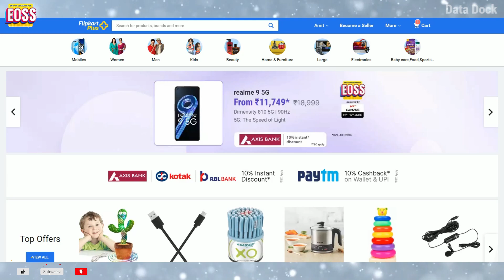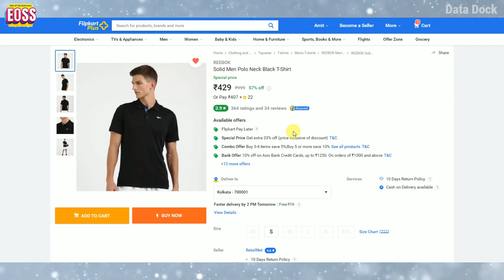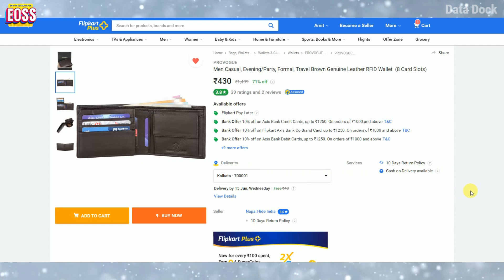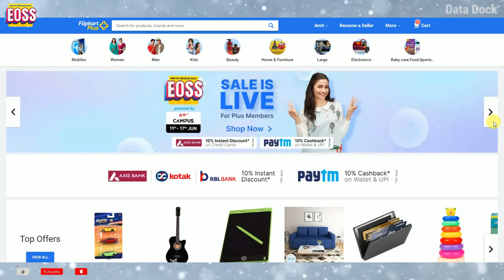15+ Best Budget Deals on Flipkart End Of Season Sale June 2022 | EOSS Sale 2022 | Data Dock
15+ Best Budget Deals on Flipkart End Of Season Sale June 2022 | EOSS Sale 2022 | Data Dock

Flipkart EOSS Sale
epic by Sonata Rs.449/
SONATA Analog Watch - For Women Rs.499/
epic by Sonata Analog Watch - For Men Rs.499/
SONATA Analog Watch - For Men Rs.499/
HRX by Hrithik Roshan Rs.279/
HRX by Hrithik Roshan Rs.594/
REEBOK Men Polo Neck Black T-Shirt Rs.429/
HRX by Hrithik Roshan Rs.359/
Mivi Collar Classic Neckband Rs.699/
boAt Rockerz 235 Pro Rs.999/
boAt Airdopes 161 Rs.1099/
PROVOGUE Leather Wallet Rs.430/
PUMA Drill Running Shoes For Men Rs.1074/
REEBOK INSPIRE Running Shoes For Men Rs.1047/
REEBOK Stride Runner Running Shoes For Men Rs.1029/
MarQ By Flipkart 22 Rs.4699/
MarQ By Flipkart 22 inch Full HD Rs.8599/
Let's be on Social :
Thanks,
Data Dock